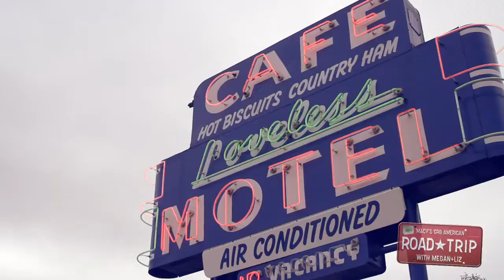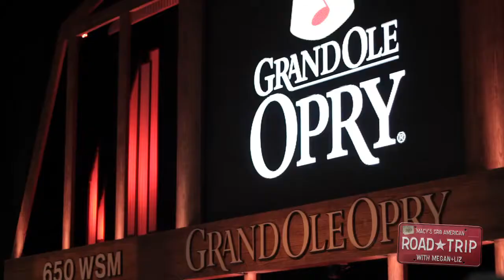[HD] Macy's Great American Road Trip Nashville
Make It Up Sam Tsui
Macy's Great American Road Trip Nashville
Just Give Me A Reason P!nk ft. Nate Ruess - Alex Goot We Are The In Crowd COVER
Just Give Me A Reason Pink ft Nate Ruess Sam Tsui & Kylee Cover)
Can't Hold Us Acoustic - Macklemore & Ryan Lewis - Madilyn Bailey Cover - on iTunes
Umbrella Rihanna Alex Goot - Tyler Ward COVER
Justin Timberlake Mirrors Boyce Avenue feat. Fifth Harmony cover) on iTunes & Spotify
[HD] Clarity Zedd ft Foxes Jason Chen Acoustic
[HD] Let's Stay Together  Al Green cover) Megan Nicole and Max Schneider
 Avril Lavigne Here's To Never Growing Up - CLEAN Official Music Cover) by Tiffany Alvord
[HD] "Fine China" - Chris Brown(Jason Chen Cover)
Justin Timberlake Mirrors J Rice Cover)
Selena Gomez Come & Get It Official Music Video Cover by Ali Brustofski)
 [HD] Radioactive Madilyn Bailey Imagine Dragons Acoustic Cover) - on iTunes
Heart Attack  Demi Lovato Sam Tsui & Chrissy Costanza of ATC
 Bruno Mars When I Was Your Man Female Version) - Madilyn Bailey Piano Cover - on iTunes [HD]
Clarity Zedd Sam Tsui & Kurt Schneider Cover) [HD]
Heart Attack Demi Lovato Madilyn Bailey Acoustic Cover) Official Music Video [HD]
Just Give Me A Reason P!nk feat. Nate Ruess) (cover) Megan Nicole and Jason Chen [HD]
Just Give Me A Reason P!nk ft. Nate Ruess - Alex Goot We Are The In Crowd COVER [HD]
Let's Stay Together Al Green cover) Megan Nicole and Max Schneider [HD]
Livin' On A Prayer Bon Jovi Alex Goot Cover) [HD]
Maroon 5 Daylight Boyce Avenue cover) on iTunes & Spotify [HD]
Me Without You Sam Tsui [HD]
Megan and Liz All Alright Official Preview from upcoming album) [HD]
Michael Bublé It's A Beautiful Day Boyce Avenue acoustic cover) on iTunes & Spotify [HD]
Mirrors Justin Timberlake Jason Chen Cover) Acoustic [HD]
[HD] The Lumineers - Ho Hey (Boyce Avenue acoustic cover) on iTunes
 Fall - Justin Bieber (Jason Chen Cover)
Hey There Delilah - Plain White T's (ft. Kurt Schneider)
PINK MEDLEY!! (ft. Macy Kate)
When I Was Your Man - Bruno Mars (Max Schneider & Kurt Schneider)
[HD] Living Addiction - Alex Goot (Official Music Video)
 "Thank You" - Official Music Video (Jason Chen Original) ft. ChaChi
Kings Of Leon - Use Somebody (Boyce Avenue feat. Hannah Trigwell acoustic cover) on iTunes    Who Says-Selena Gomez- Megan Nicole and Tiffany Alvord cover    We Found Love - Rihanna (Cover by Tiffany Alvord Feat Andy Lange)    Unforgettable - Tiffany Alvord Original (Official Music Video)   Tiffany Takeover - Official Trailer on AwesomenessTV    Third Eye Blind - Jumper (Boyce Avenue acoustic cover) on iTunes    The One That Got Away - Katy Perry (Cover by Tiffany Alvord & Chester See)    The Office Theme Song (Boyce Avenue piano acoustic)    The Digi Tour - (Megan Nicole) TheDigiTour.com    The Calling - Wherever You Will Go (Boyce Avenue acoustic cover) on iTunes    The Breakdown - Tiffany Alvord (Official Lyric Video)    The A Team - Ed Sheeran (cover) Megan Nicole    Superman - Five For Fighting (Boyce Avenue cover) on iTunes    So Alive - Tiffany Alvord (Original) Teaser    So Alive - Tiffany Alvord (Official Music Video)    So Alive - Tiffany Alvord (Official Lyric Video)    Possibility - Tiffany Alvord (Official Music Video)    Poison and Wine - The Civil Wars (cover) Megan Nicole and Curtis Peoples    Never Been Better - Tiffany Alvord (Official Music Video)   Never Been Better - Tiffany Alvord (Official Lyric Video)    My Sunshine - Tiffany Alvord (Original Song)    My Heart Is - Tiffany Alvord (Official Music Video)    My Heart Is - Tiffany Alvord (Official Lyric
Video)    My Heart Is - REMIX - Tiffany PLUGGED-IN    Michael Jackson - Will You Be There (Boyce Avenue acousticpiano cover) on iTunes    Megan Nicole covers Kings of Leon Use Somebody    Both Of Us - B.o.B. ft. Taylor Swift - Rap (Cover by Tiffany Alvord) Official Music Cover Video    Somebody That I Used to Know - Gotye (Cover by
Tiffany Alvord ft. Chester See)    [HD] Home - Phillip Phillips (Cover) Tiffany Alvord & Clara C    [HD] Wanted - Hunter Hayes - Official Cover Video (Alex Goot & Julia Sheer)    [HD] "Torn" - Natalie Imbruglia (Alex Goot + Hannah Trigwell)     [HD] Torn - Natalie Imbruglia (Alex Goot Hannah Trigwell)